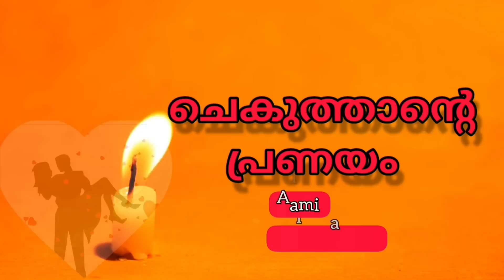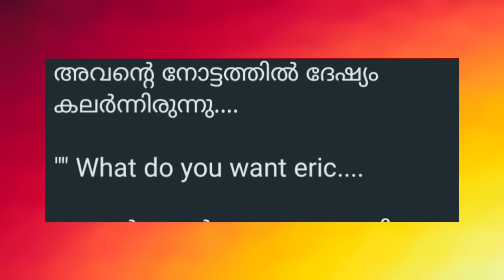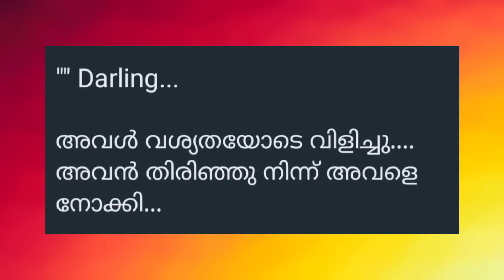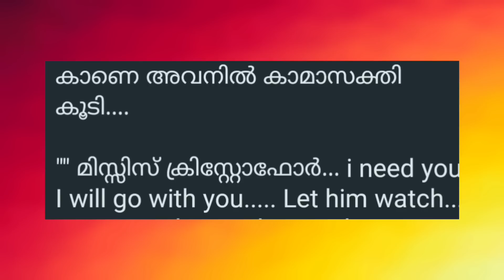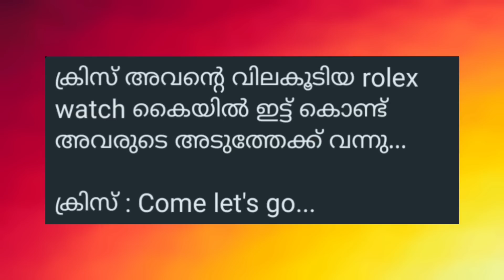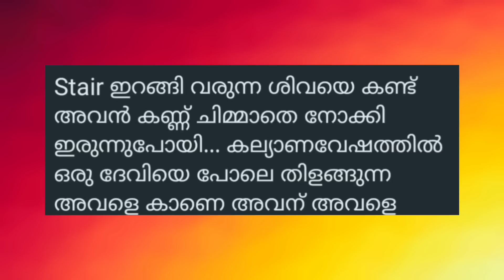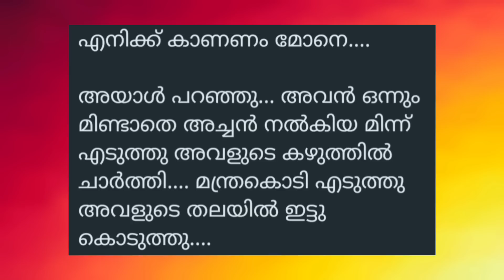ചെകുത്താന്റെ പ്രണയം /part-26/SALIMKARULAI /Aami